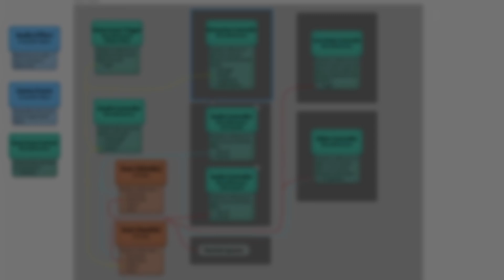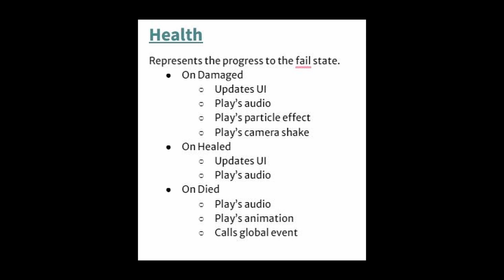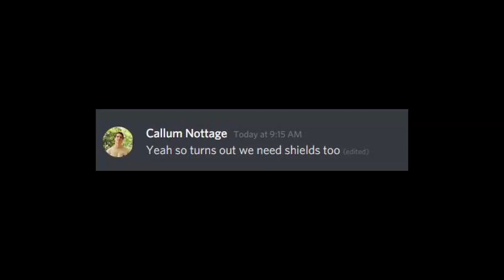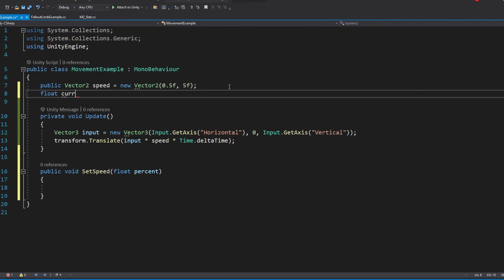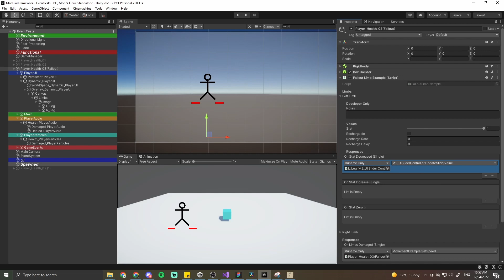Rapid Fire Lessons of an Indie Dev | Code Modularity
Unity3D Development Tricks. Unity offers a very easy way to remove instance reference dependencies and facilitates a space for modular architecture to shine. In this video, we will explore what Modular Code Architecture is within the context of Unity and how to design your systems in a scalable and reusable way.